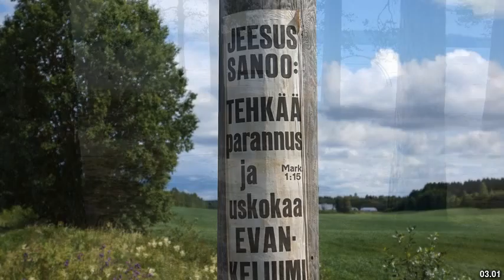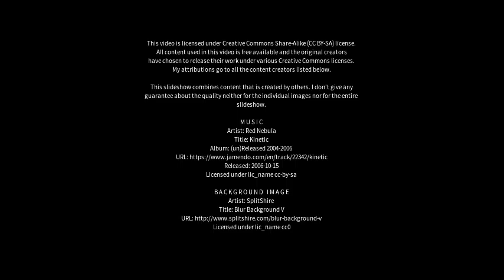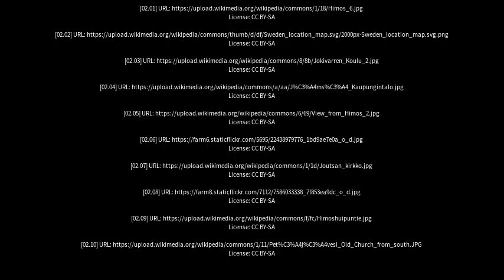Best places to visit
Best places to visit - Jämsä (Finland) Best places to visit - Slideshows from all over the world - City trips, nature pictures, etc.